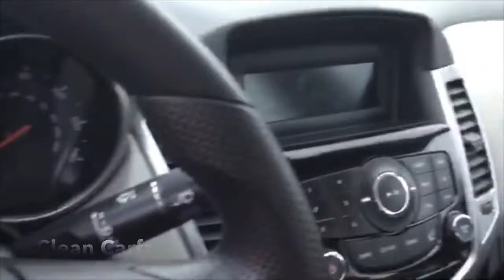2012 Chevy Cruze LS 18JL498B